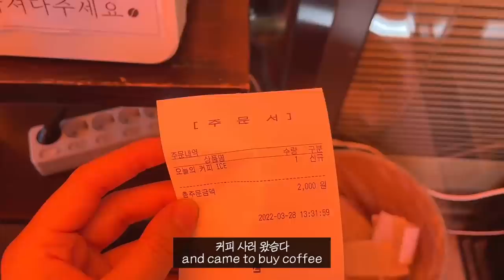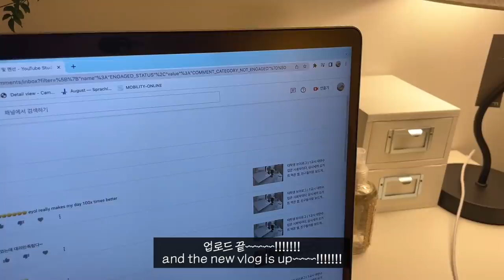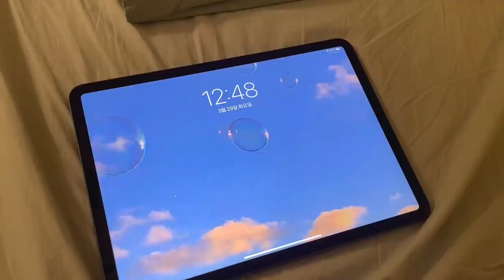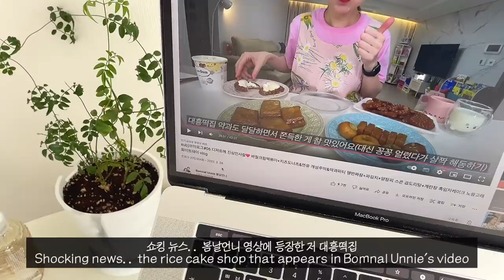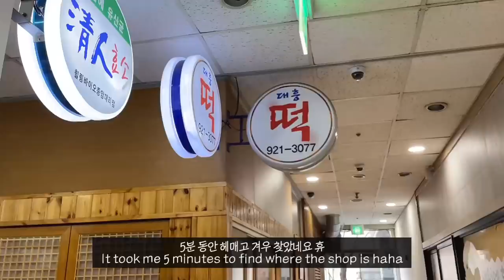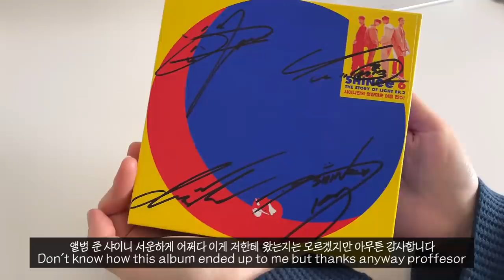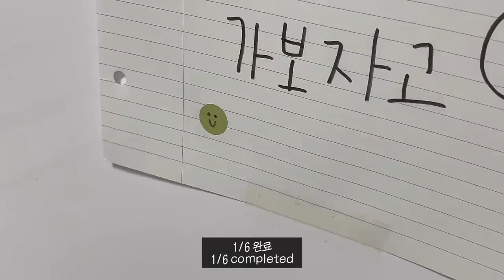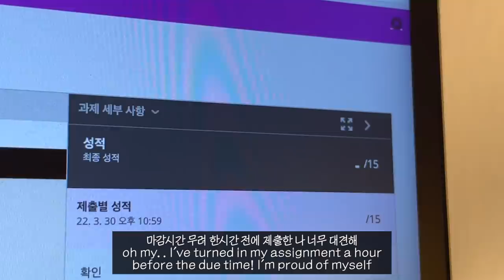대학생 브이로그 | 일주일 순삭 당하는 사망년의 일상, 대흥떡집 약과, 다이어트하는 자취생의 운동 미션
더 일찍 찾아오고 싶었는데 정말 강의와 과제에 허덕이며 살다보니 2주가 훌쩍 지나갔네요,,,
3학년이 왜 사망년이 온몸으로 체감하고 있습니다,,,
요즘 날씨가 많이 따뜻해졌는데 벚꽃 구경 한번 제대로 못간게 너무 아쉽네요 ㅠ ㅠ
여러분은 벚꽃 구경 가셨나요~~~??
오늘 영상도 보러 와주셔서 너무 감사드리고 다음에는 룸투어 영상으로 만나용~~!